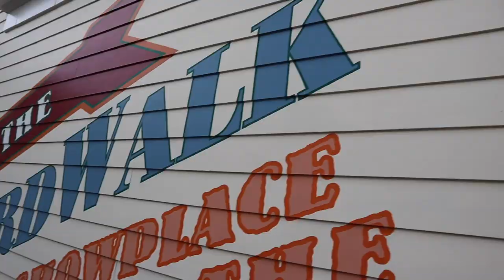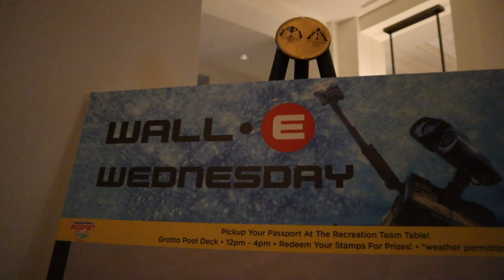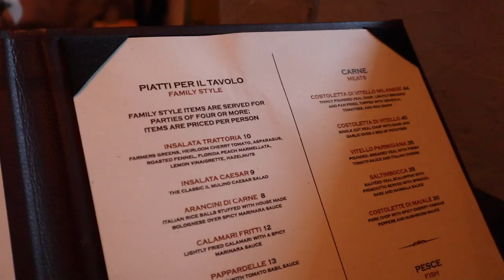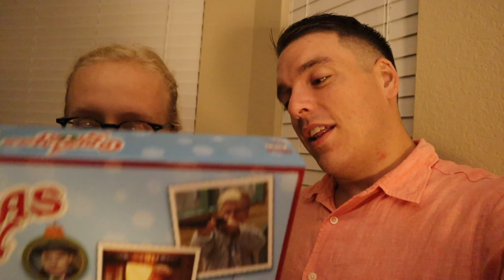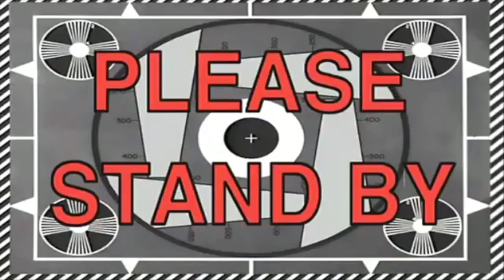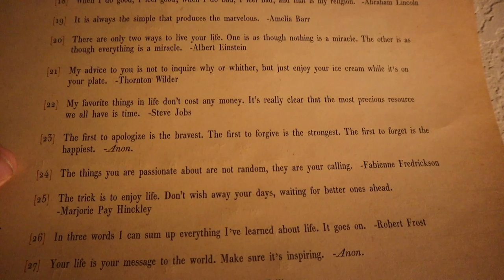Unfamiliar Place With a Familiar Feeling! | Dinner at the Swan Resort's Il Mulino New York Trattoria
What a surprising intro! Today we head to the Walt Disney World Swan and Dolphin for dinner with friends. We take a lovely stroll around the Epcot resort area because we're totally conditioned to head in one direction when we should've gone the other! Once we get to the Swan we talk about Peter fitting in in his business man attire. It's definitely got a different kind of Disney magic about it... What do you think about Peter's career change idea! He worst great in high stress situations... It could work! He gets nostalgic for his Marriott days before heading in to eat. Boy! The food and service was incredible. We forgot to chat about our experience afterwards, but we plan on giving an update in tomorrow's video. We end the night with Christmas in July presents!!! Who wants to play our new game?